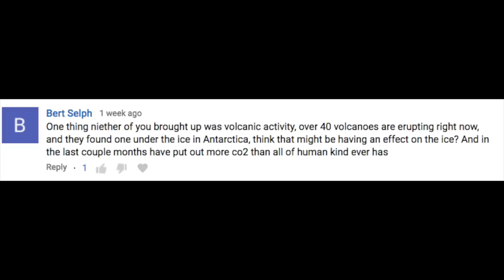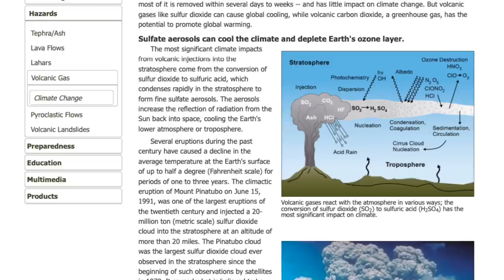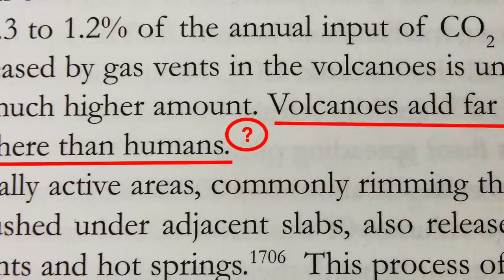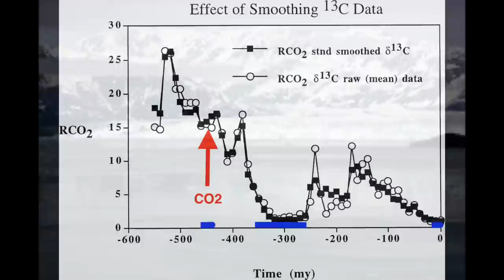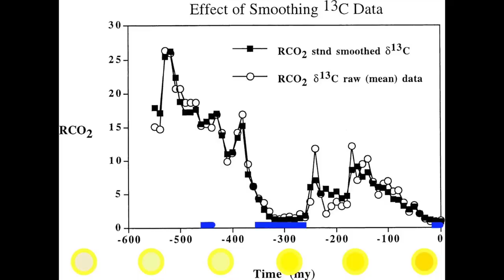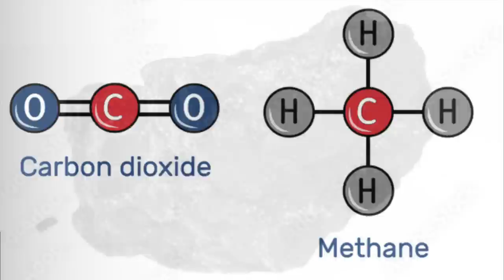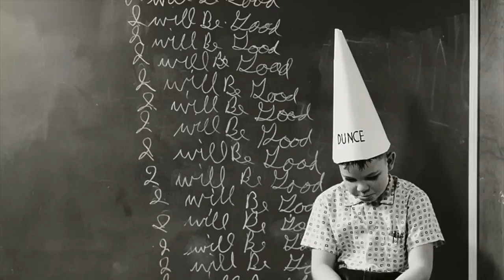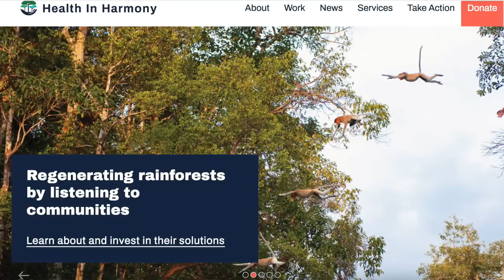Do volcanoes produce more CO2 than human activity? -- a look at Ian Plimer's claim.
It's called Health in Harmony (see my video It funds hospitals and affordable health care to villages on the edge of a national parks, in return for a pledge not to cut down trees. The pledges are monitored, and the result has been a dramatic decrease in deforestation rates and an increase in the health of the local population. Thanks to your generous contributions, the founders are spreading the idea to other countries. for an explanation of their work.

Reconstruction of past CO2 concentration from:
"Geocarb III: A Revised Model of Atmospheric CO2 over Phanerozoic Time"

Aristotle's claim about men and women's teeth:
"The history of Animals" Book II by Aristotle

(see video description for sources)

RE "I’ve been very busy since the end of the pandemic."
   We are still technically in a pandemic, because we still fit the technical definition of a pandemic -- i.e. an infectious disease on more than one continent. But as far as my life is concerned -- and the countries where most of my subscribers live -- the pandemic is over. I am fully vaccinated, as are most people I come into contact with. There is still a tiny risk even for vaccinated people, but there's also a risk of dying from seasonal flu.
   I have visited a dozen countries in the last few months, and not one of them still has restrictions on mask-wearing, social distancing or freedom of movement. Shops, cafes, bars, restaurants, theaters and sports arenas are all open, with no restrictions. I see no difference to life now than before the pandemic. So de facto, yes, the pandemic is over, and I have been back to work -- hence the reason I've been busy.
     If you are unvaccinated, and therefore vulnerable, then of course the pandemic is still very real. You can still get infected, and you have a much higher chance of dying. But that's your choice. I can't put my life on hold for you. See my videos on vaccination and Covid-19 and get informed.
      Similarly, if you live in China, or a country where vaccinations are low and there are still restrictions, I'm sorry. There the pandemic is also still very real. But I can't stay home until every single country is over this. In Europe, Australia, North America and many other places, the pandemic is no longer a part of everyday life for the vast majority who are vaccinated.